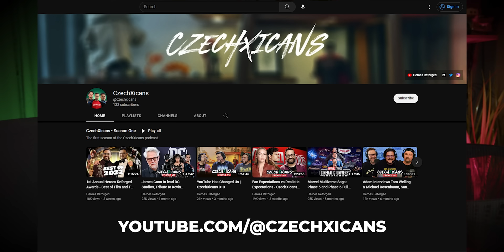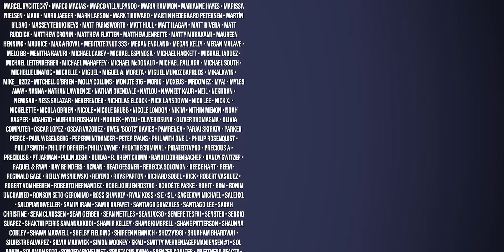🚨 ANNOUNCEMENT 🚨 Second Channel, 100K Livestream!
Join us for our 100K livestream!
Saturday, February 11th at 10 am PT / 1 pm ET

The deadline is Monday, February 6th